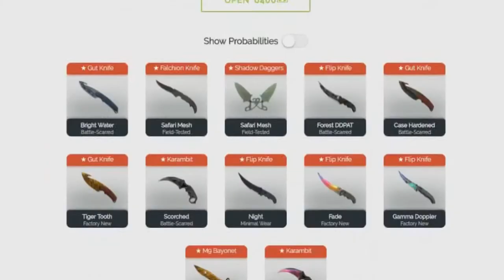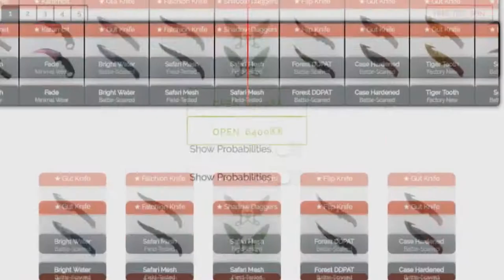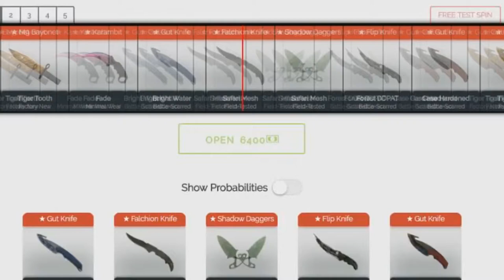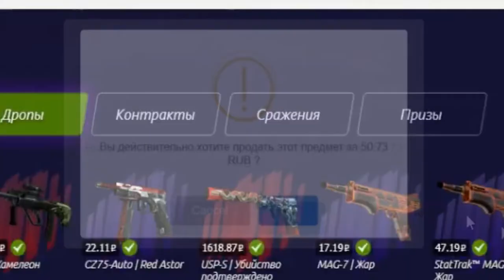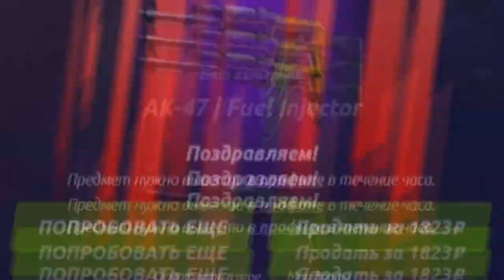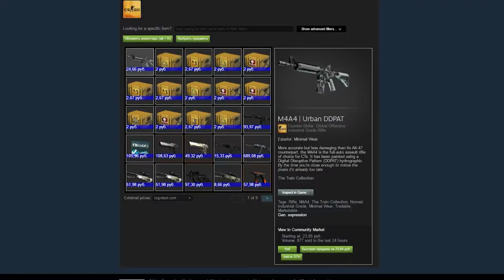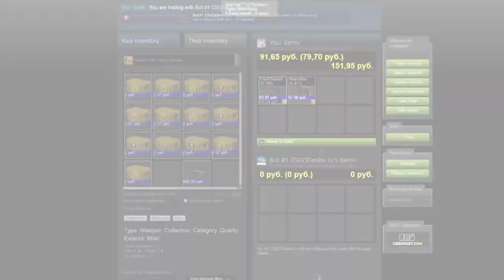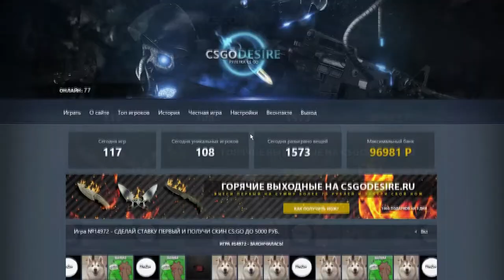Novasov: НЕ ОТКРЫВАЙ КЕЙСЫ В CS GO 12.02.2018